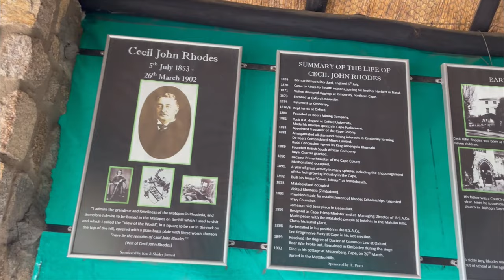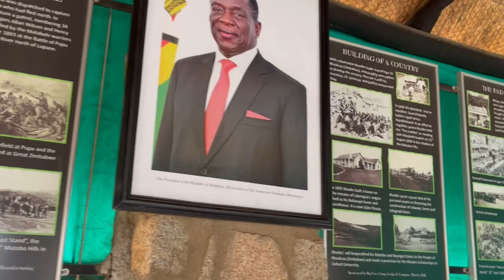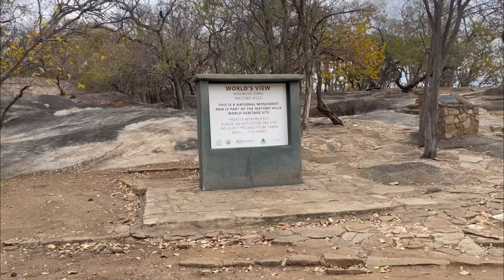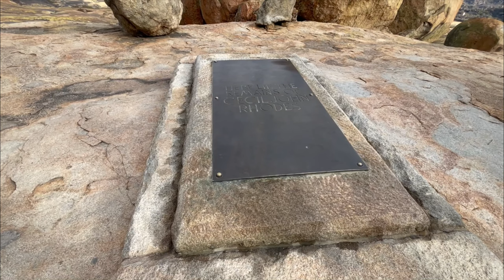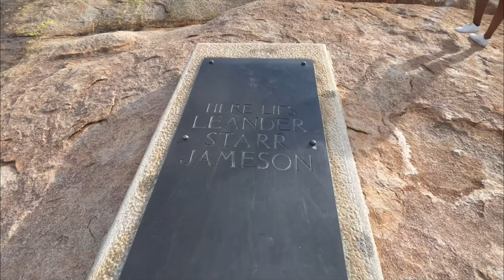Zimbabwe| Matopo National Park| Cecil John Rhodes Grave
In SouthAfrica there were protests calling for the stature of CecilJohnRhodes on the steps the University of Cape Town to be taken down.Students were calling for its removal with hashtag RhodesMustFall trending. On 9 April 2015 the Rhodes statue was removed.

In the UK, The Oxford statue was also the target of the Rhodes Must Fall protest that argued that Rhodes is a symbol of colonialism and the violence that accompanies

Following the protest the University had agreed to remove the statue but angered campaigners and were accused of backtracking on its previous decision to remove it and ignoring the views of an independent commission. Instead of removing the statue the University, added an explanatory plaque on the statue  that says Rhodes was a “committed British colonialist” who “obtained his fortune through exploitation of minerals, land and peoples of southern Africa. Some of his activities led to great loss of life and attracted criticism in his day and ever since.”

 Rhodes was born in Hertfordshire in 1853, he was weak of ill health as a child, his parents feared he had  tuberculosis, a disease several of the family showed symptoms of.. At 17 His father decided to send him to a better climate in South Africa in the hope it would help with his health. He joined his brother Herbert on his cotton farm in Natal but the land was unsuitable for cotton, and the venture failed. They moved into diamond mining in the diamond fields of Kimberley in Northern Cape Province.

After making some money Rhodes went back to England and studied at Oriel College Oxford where he graduated at the age of 28. he then went back to South Africa where he got into the Cape Parliament and was a Prime minister of the Cape colony from 1890 to 1896. He founded the De Beers diamond firm with Rudd & Beit which until recently controlled the global diamond trade. Rhodes dream was to colonise all of Africa under British rule. A plan which was cemented by the Rudd Concession in 1888 between Rhodes King Lobengula and Rudd. This gave Rhodes all mining rights in the the country. Rhodes died in 1902 in Muizenburg near Cape town. He chose Matopo hills as his final resting place so his body was ferried from my Cape Town to Matopo, a journey that took 2 months

Rhodes' critics see him as a racist, and one of the people who helped prepare the way for apartheid by working to alter laws on voting and land ownership. In Zimbabwe, there are still calls to have Rhodes's remains moved to the UK, where he was born. Cecil John Rhodes named this place The Worlds view because it shows a panoramic view of Matopo national park. Locals that’s lived here called this place Malindidzimu which means the place of benevolent spirits.he Matopo hills have sacred hills where some tribes go to consult with ancestral spirits .

Last year the current present Emanson Mnangawas was calling for the remains to be sent back to England. He told traditional elders that the remains had no importance to the county. He suggested that in return for returning the remains Zimbabwe should get back the remains for the 1st liberation war heroes remains which are believed to be in the British Museum. This includes the remains of Mbuya Nehanda who was a spirit medium and an influential fighter during the liberation struggle. the Britishmuseum has admitted that there maybe remains that belong to Zimbabwe and apparently there are 20 000 human remains in the museum some of which are currently exhibited. The protest is called bringbackourbones which is calling for there tun of the 1st Chimurenga liberation war heroes bones to be returned.

Sisi x
Get in touch with me at: Sisi (at) everysocialmedia.com

If you would like to treat me to a cuppa.😁😜

Crypto:
Bitcoin (BTC): bc1q83lu20ejcrm7c63hd003m9dmgka2p9nhl48zwu
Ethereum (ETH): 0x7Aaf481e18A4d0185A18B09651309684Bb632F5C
Bitcoin Cash (BCH): qr2dywxsgqn445z8eaka9l720mjj67vt3sfcp3ny82

Send me crypto @missdivalicious on my Coinbase Wallet.

Sign up for Coinbase using my link and we can each get £7.31 in Bitcoin